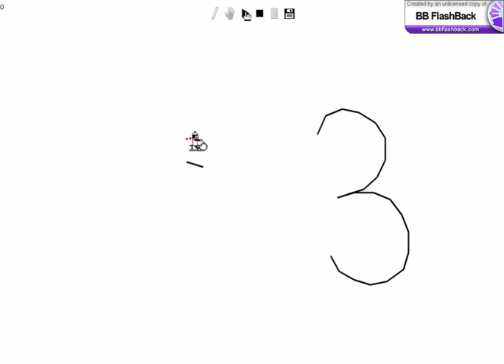Box Rider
My attempt of a linerider using only one screen of the moniter...